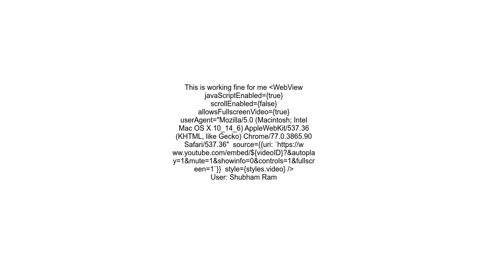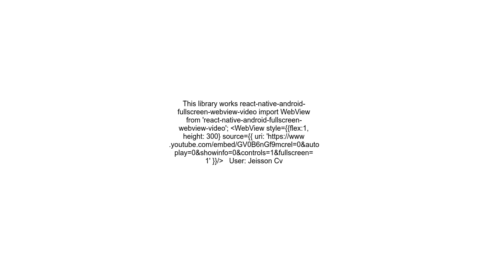How to trigger full screen mode on play for embedded YouTube video in React Native WebView